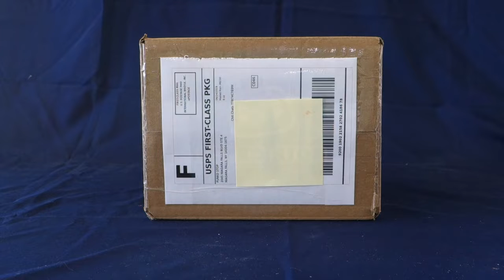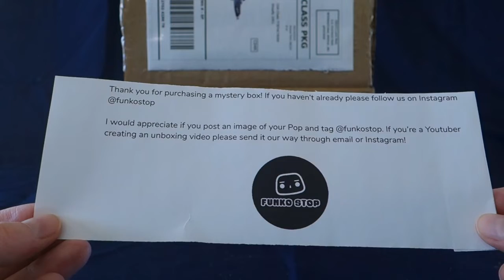FUNKO STOP FUNKO POP! MYSTERY BOX ~ UNBOXING ~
Today I am opening up a Funko Pop! mystery box from the company Funko Stop. This box was $20 and shipping was free! Watch to see what pop I will get!
Funko Stop

Amazon Disclosure:
I am a percipient in the Amazon services LLC Associates Program, an affiliate advertising program designed to provide a means for me to earn fees by linking to Amazon.com. All items mentioned were purchased by myself. I will always let you know if a product/video is sponsored.
Hi everyone my name is Kristin Wallace, but my friends call me Wallie. I am a big kid at heart who loves toys and collecting. Join me as I review some of my favorite toys and new toys. My favorites are blind bags, Pikmi Pops, Funko Pops, Animal Jam, Num Noms, Shopkins, Hatchimals, Lost Kitties and many many more. I hope you join the fun and follow along on this journey!
(I post sneak behind the scenes content on my IG)
Items in video:
~ 1 Funko Stop Funko pop! Mystery Box